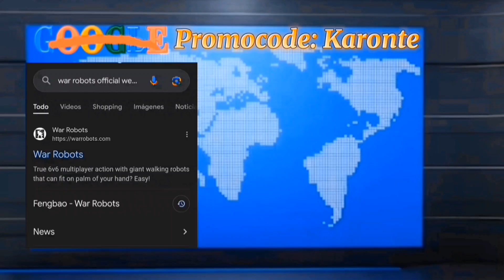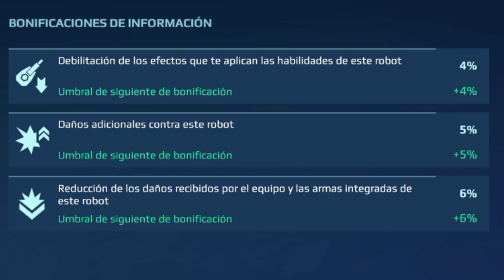War Robots, Intel resumen en 3 minutos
wr.app/Karonte